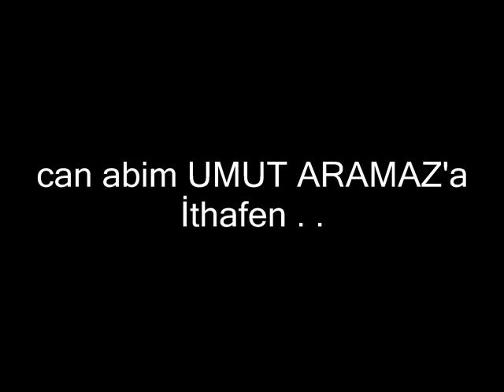Abiler Abisi Büyük Baba - Umut Aramaz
Ankara'nın Abisi UMUT ARAMAZ . .